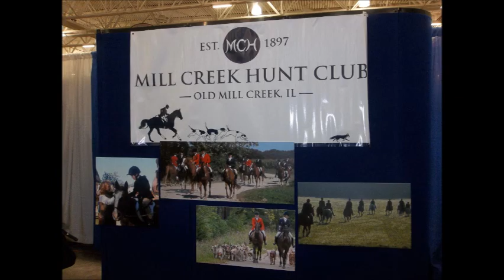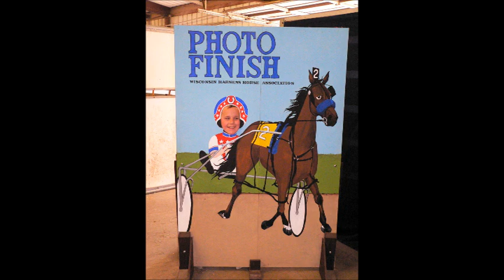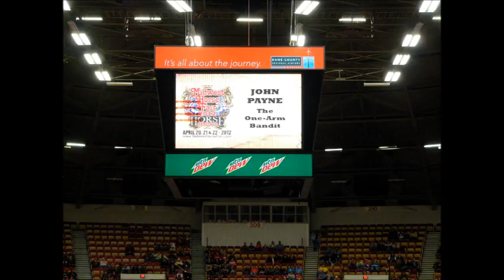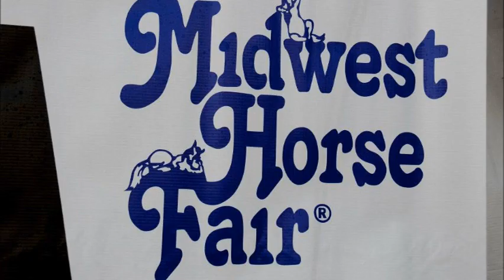MCH at Horse Fair 2012